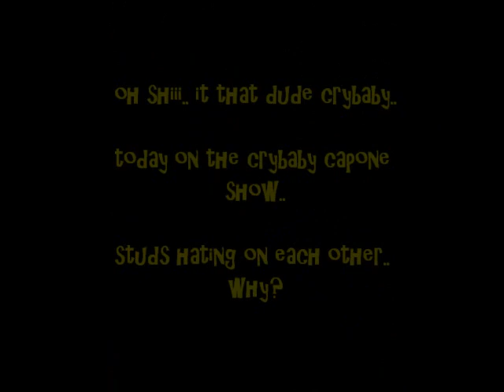Topic: lesbians hating on each other